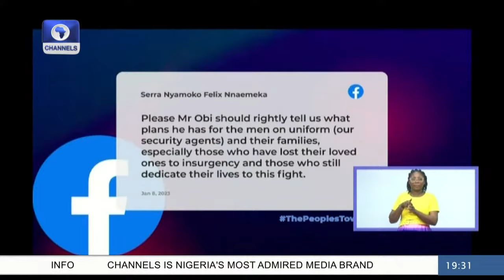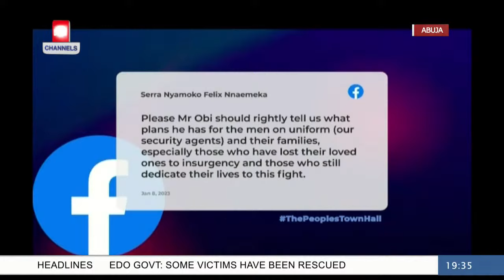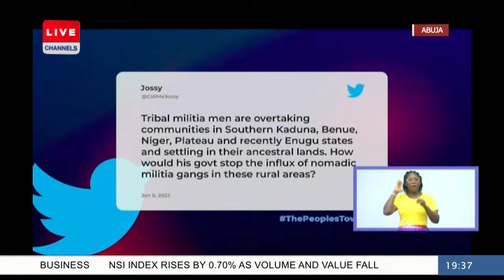Channels TV Hosts Peter Obi, Datti Baba-Ahmed In The People's TownHall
A Channels TV Presidential Townhall Series